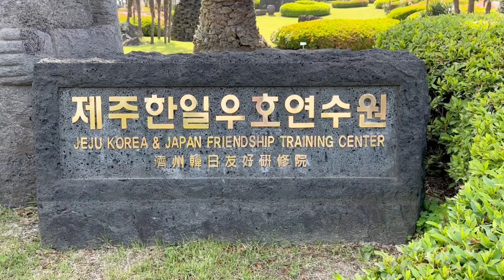済州島・済州韓日友好研修センター